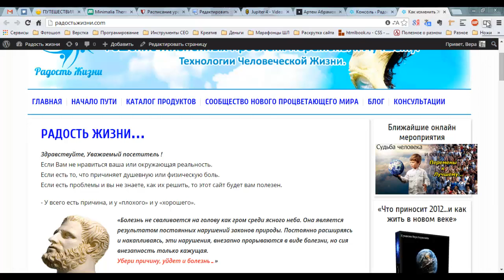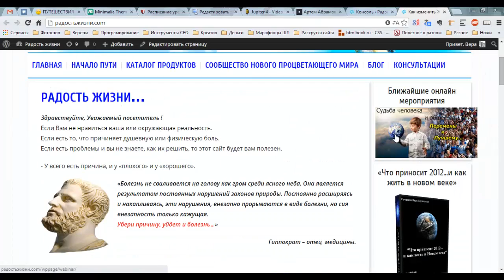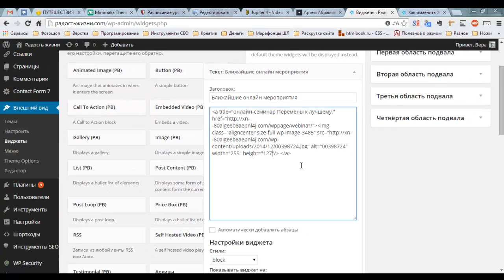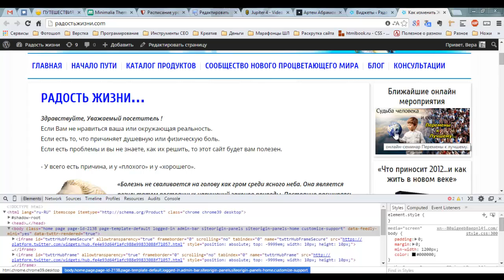Картинки в виджетах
Подгоняем размер картинок в виджетах под ширину виджета через HTML. Не самый лучший способ, но рабочий. Хотя лучше всего вычислить нужный размер картинки, подогнать его в фотошопе и по новой загрузить на сайт

Полезные плейлисты